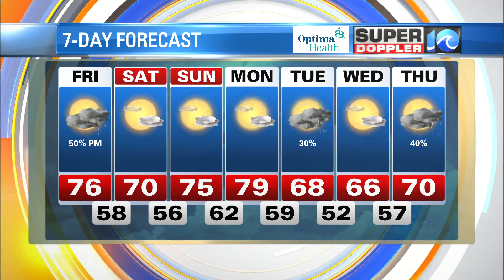WAVY Weather Afternoon Update | Oct. 22, 2021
Super Doppler 10 Meteorologist Casey Lehecka has the latest weather forecast for the Hampton Roads viewing area.